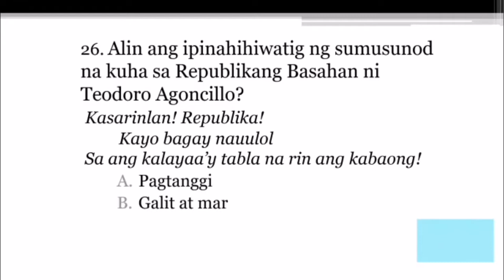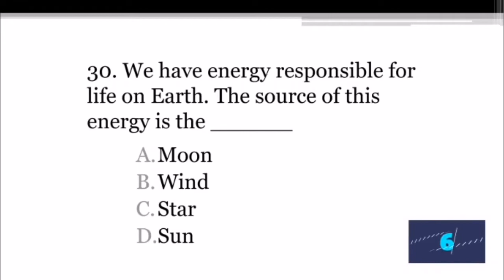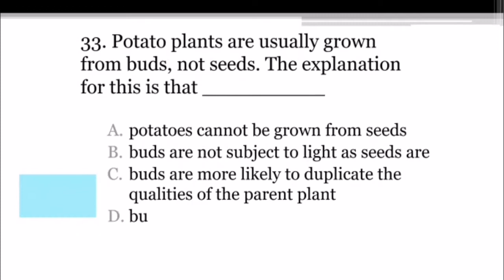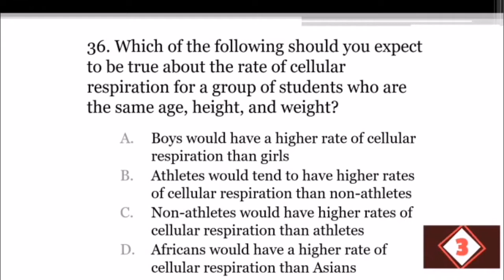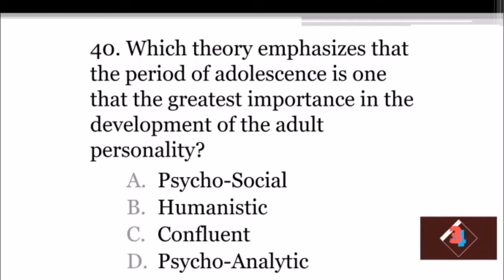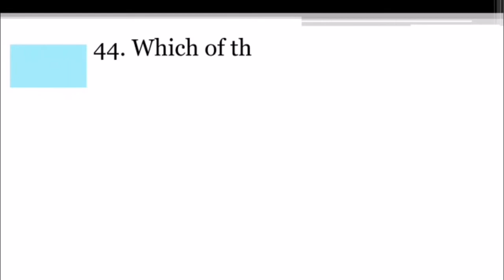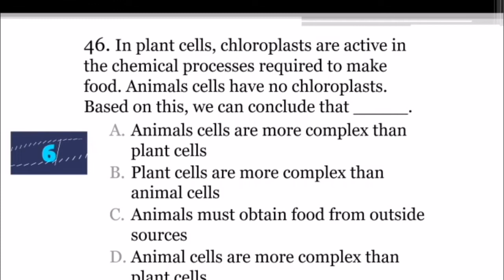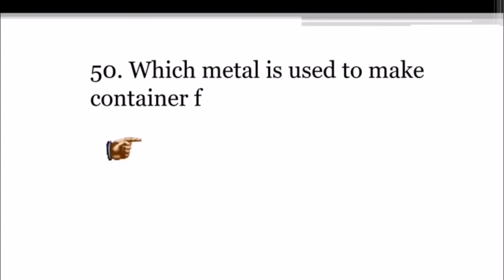LET Reviewer [GenEd] 2020 | 150 Item Test Part 2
The main purpose of the reviewer is to assist examinees who chose to review online. Thank you!